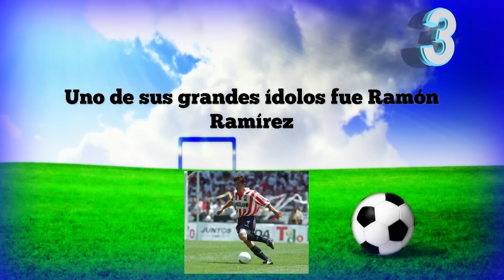10 Curiosidades de "Omar Bravo"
Descubre 10 cosas que probablemente no sabias de "Omar Bravo Tordecillas"

10 Curiosidades de "Omar Bravo" :

De niño soñaba con ser beisbolista y jugar en las grandes ligas

Rechazo jugar en las fuerzas básicas de Santos Laguna

Uno de sus grandes ídolos fue Ramón Ramírez

Considera 2006 el mejor año de su carrera por el titulo con chivas y el mundial de Alemania

Debuto con las chivas en 2001 vs Tigres al igual que Héctor Reynoso

En los entrenamientos tuvo algunos conatos de bronca con Javier Hernández

Solo pudo marcar 3 goles en 16 partidos en Europa con el Deportivo La Coruña

Antes del fútbol, practicaba el box a nivel amateur

Su mejor amigo es Alberto "Venado" Medina

Su peor momento fue perder la final de la Libertadores en 2010

Tags: "Curiosidades de Omar Bravo" "Cosas que no sabias de Omar Bravo" "Lo que no sabias de Omar Bravo" "Gol 123 de Omar Bravo" "Omar Bravo Máximo goeador histórico de Chivas" "Doblete de Bravo" "Gol histórico de Omar Bravo" "Chivas 2-0 Monarcas 12/08/15"